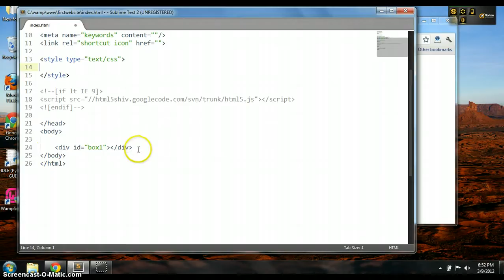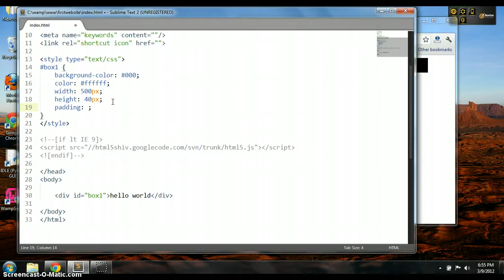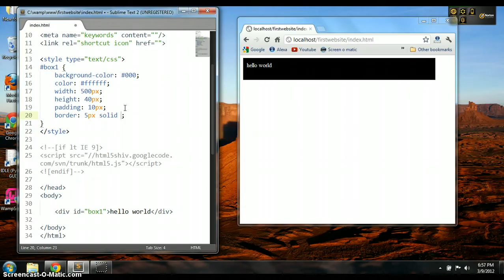CSS & HTML Tutorial: First CSS and HTML Tutorial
This will be our first tutorial in a series of tutorials covering HTML and CSS.